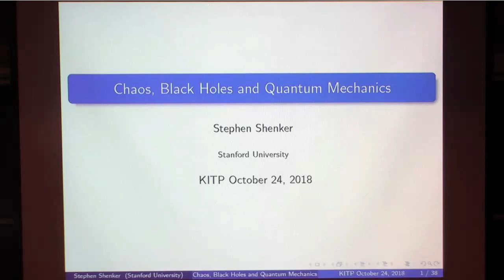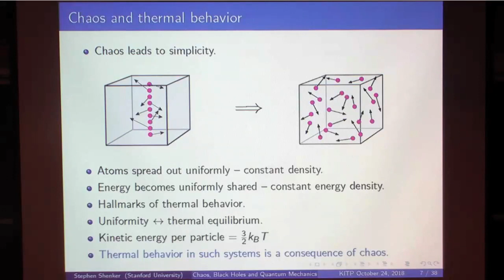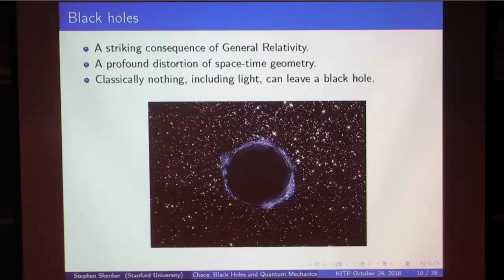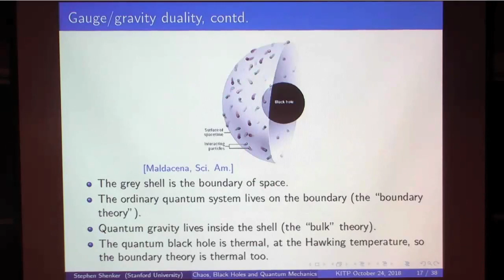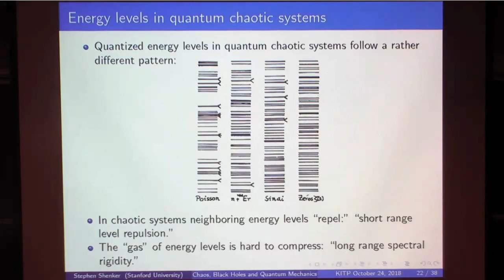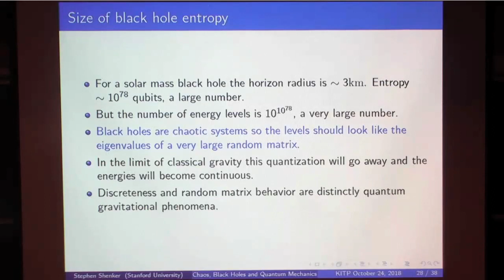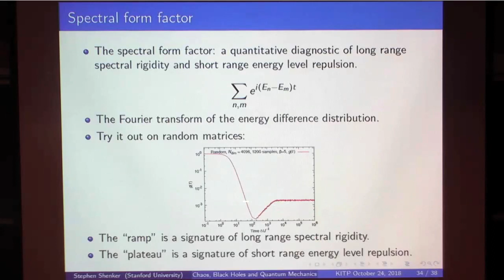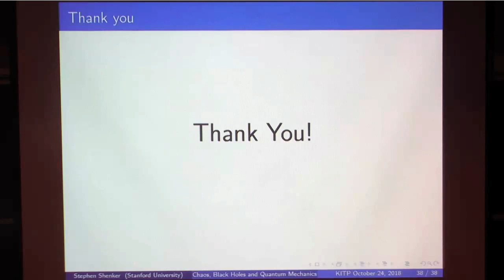Stephen Shenker | Chaos, Black Holes, and Quantum Mechanics | 2018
Chaos, Black Holes and Quantum Mechanics
Stephen Shenker, Stanford Univ. & KITP

Chaos is a ubiquitous property of physical systems -- it makes their future behavior extremely difficult to predict. The weather is a familiar example. Chaos underlies thermal behavior -- substances at high temperature feel "hot" because of the rapid chaotic motion of their constituent molecules. Hawking discovered that quantum black holes have a temperature so it is natural to suspect that they display some kind of chaotic behavior. In this talk, we will discuss recent insights into how chaos appears in the physics of quantum black holes, and the implications of these insights for many-body physics, and for quantum gravity.

Stephen Shenker was a postdoc at KITP in 1980-81, was subsequently on the faculty of the University of Chicago and Rutgers University, and is currently the Richard Herschel Weiland Professor at Stanford University. He is a theoretical physicist who has worked on problems ranging from the theory of phase transitions to the non-perturbative formulation of quantum gravity. He is a recipient of a MacArthur Fellowship and the Onsager Prize, and is a member of the American Academy of Arts and Sciences and the National Academy of Sciences. From 1998 to 2009 he was the Director of the Stanford Institute for Theoretical Physics.